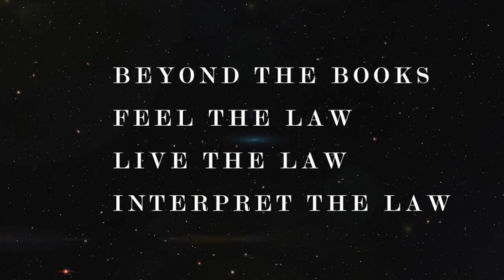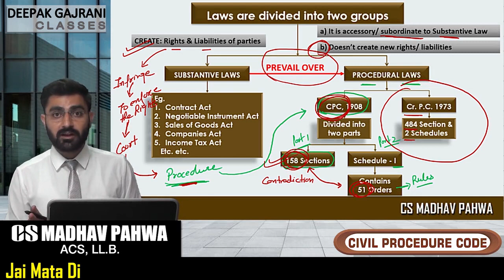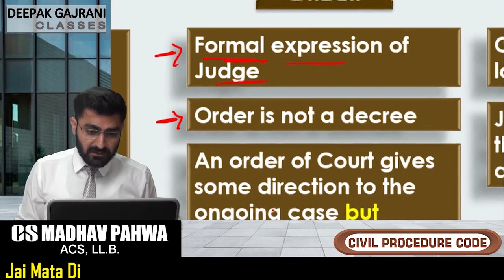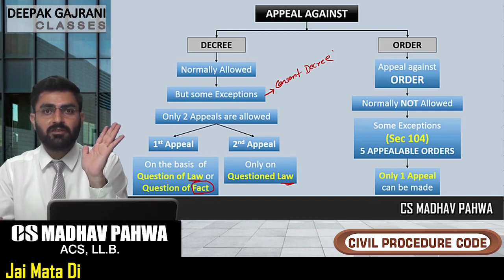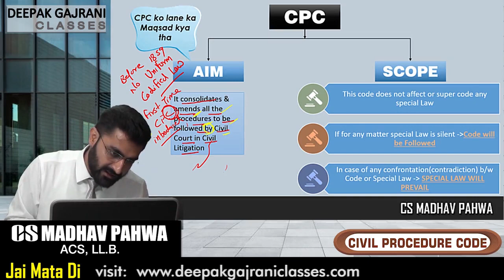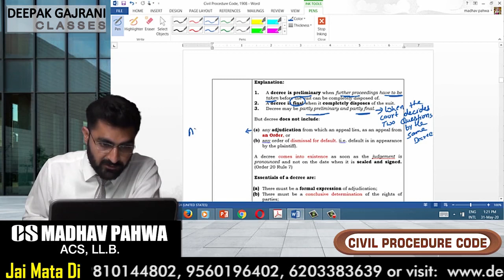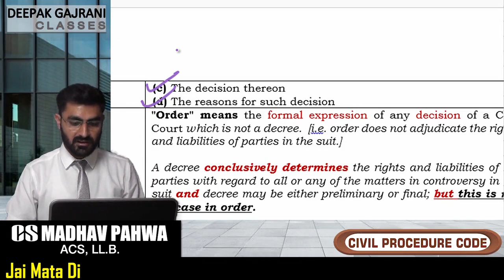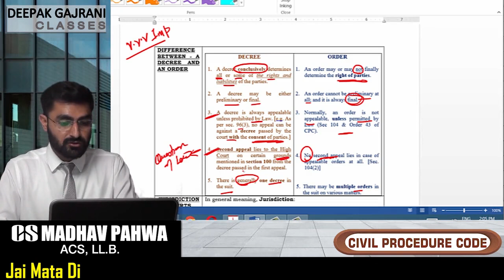Most Important | JIGL Lecture | Civil Procedure Code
Deepak Gajrani Classes provides Unparalleled Excellence in Legal Knowledge for Successful Professional Career of the students of CS community.

please get in touch with us at –
Deepak Gajrani Classes for CS, New Delhi
(Mon to Sat): 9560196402; 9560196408, 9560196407, 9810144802, 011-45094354, 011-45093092, 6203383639